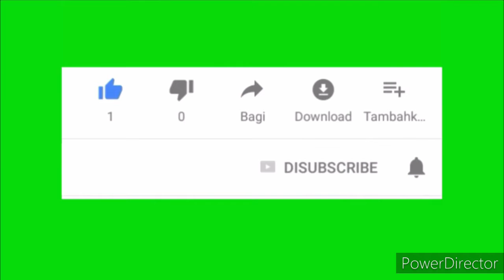Gift Box Ideas ❤ / Best Gift idea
Gift Box to give ur loved once on special occasions.

(nagpuri_artist)

Pratiksha❤❤